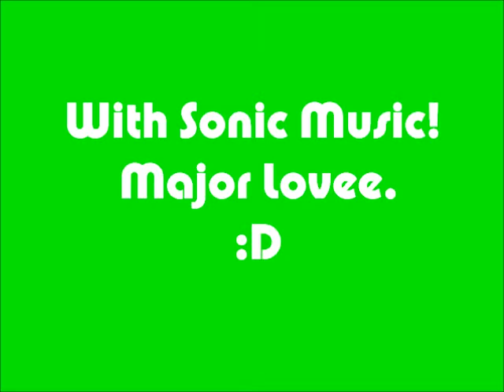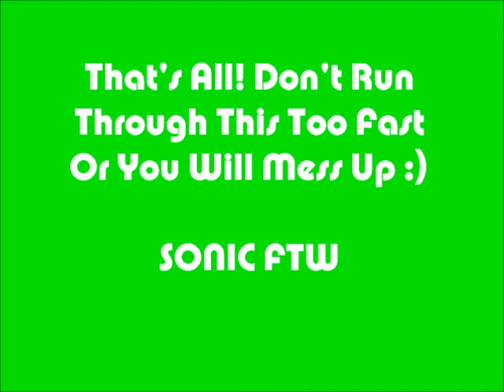Video Game Week-Sonic The Hedgehog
Day 1 of Video Game Week!
Did it on Sonic The Hedgehog :)
NO RUDE OR HATEFUL COMMENTS.
This is my 1st  makeup tutorial video so no harshness please.
Hope you like Day 2 tomorrow!